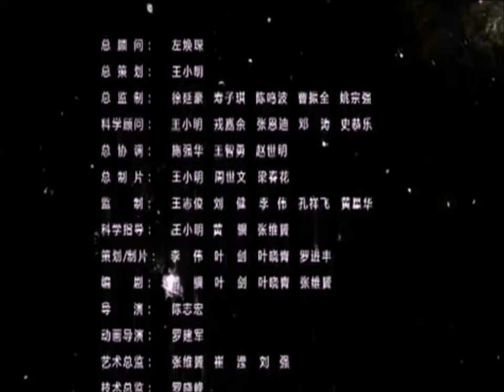El Reino de los Felinos Dientes de Sable (Parte 2)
Este documental se trata de las aventuras de 2 Hermanos Amphimachairodus. Acompañalos en este documental que fue patrocinado por El Museo de Ciencias y Tecnologías de Shanghái, y producida por Film Berau State Administration of Radio, Film & TV.
Animales que aparacen:
Amphimachairodus
Gansugyps
Hyaenictitherium
Dinocrocuta
Metailurus
Samotherium
Chilotherium
Protoryx
Chleuastochoerus
Testudo sp.
Serpiente indeterminada
Leptodontomys

Nota: Este documental me prohibió YouTube subirlo completo, así que lo he dividido en 2 partes de 8 Minutos.